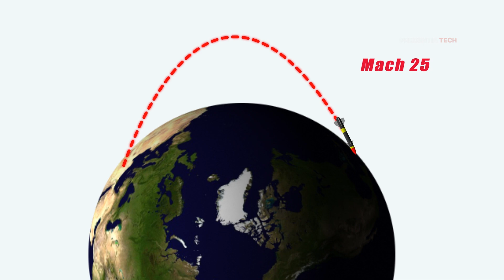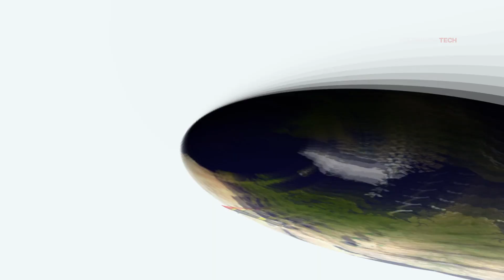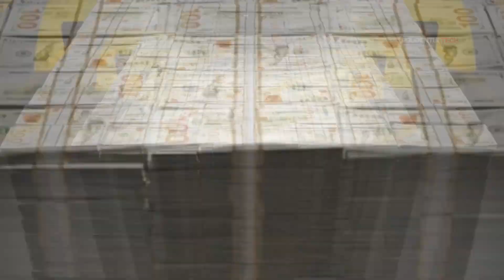Golden Dome Missile Defence- Animated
The Golden dome missile defence system unveiled by President Donald Trump is highly unconventional defence system which in theory will give complete protection from enemy missile. But what is it and how does it work?

Contents
00:00 - Introduction
00:49 - What's wrong with present missile defence system?
02:58 - Brilliant Pebbles Concept
05:07- Golden dome missile defence

golden dome missile defence